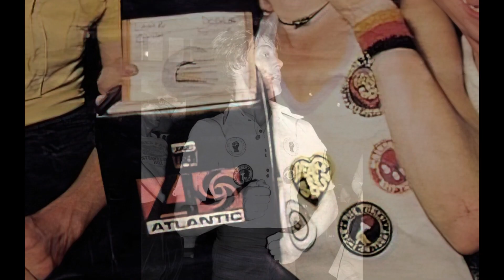Norman Johnson & The Showmen - You`re Everything. ( Northern Soul )